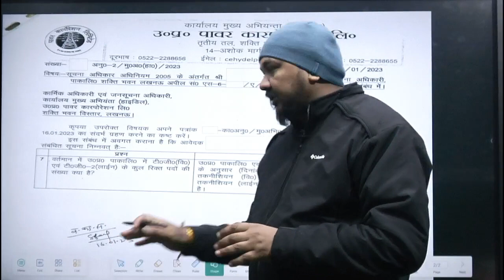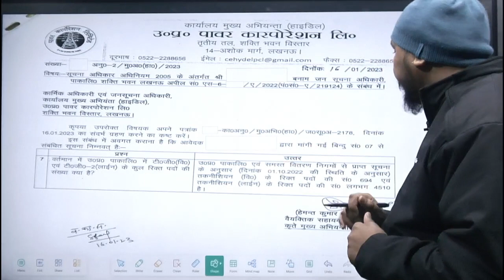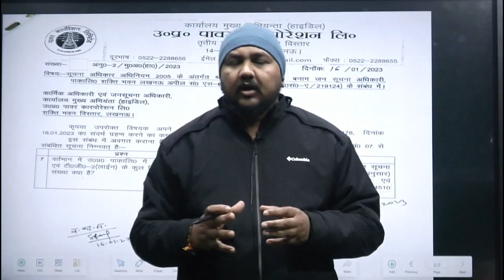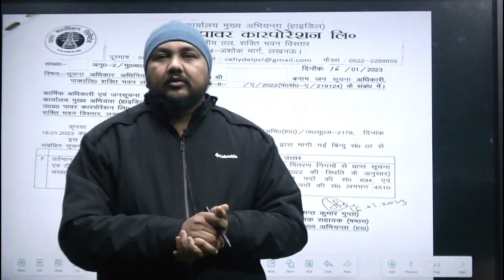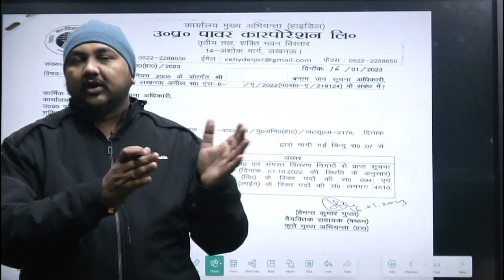UPPCL-TG2 में 5000 से अधिक रिक्त पद | सूचना के अधिकार का जवाब | STUDENTS के साथ ये खेल क्यों 😡😡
🔴 LIVE ELECTRICIAN FULL COURSE | TECHNICAL + NON-TECHNICAL | DRDO TECHNICIAN-A | BY RAMAN SIR & TEAM
🔴 DRDO (Tech-A) COPA ( Computer Operator and Programming Assistant ) Tier- I ( Non tech + Tech )

Helpline number:-
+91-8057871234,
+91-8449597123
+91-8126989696